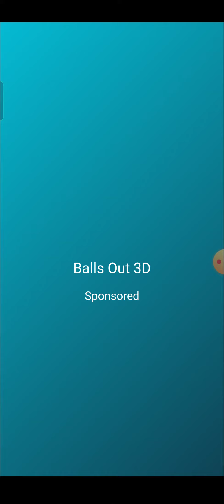Balls N Ropes | Level 24